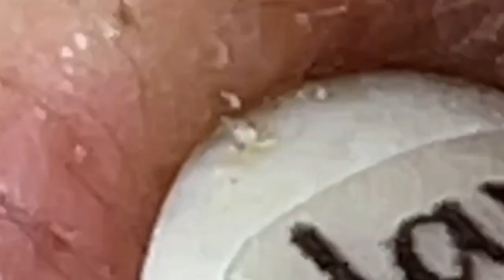العناية بالبشرة الفاخرة اليومية للوجه مع وكالة ناسا NASA 9245